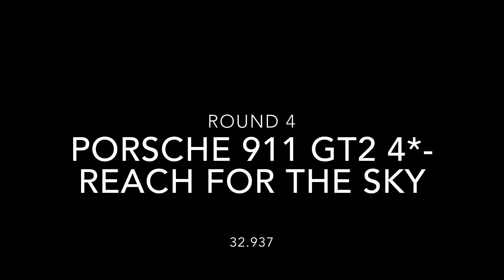Asphalt 9 - Round 4 - 911 GT2 4* - Reach For the Sky - 32.937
The run is not good I know because the middle part of the s curve wasn’t good and the last curve was also soo wide :( but anyway reference for them

Can be 32.7 or 6

Device: iPhone 8 Plus 30fps / Platform: iOS
Club:ProTM Elites
Tilt to steer 85% sensitivity